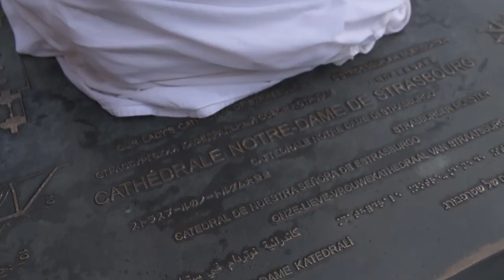Emballer la cathédrale de Strasbourg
Emballer la Cathédrale Notre Dame de Strasbourg, du moins sa miniature, à la manière de Christo and Jeanne-Claude Official.

Cette performance à été réalisé dans le cadre de mon projet de mémoire, par ici pour en savoir plus

Merci à CRD.Photographie pour m'avoir filmé !